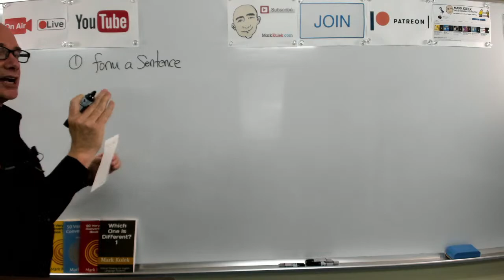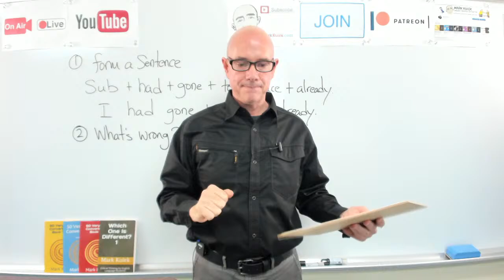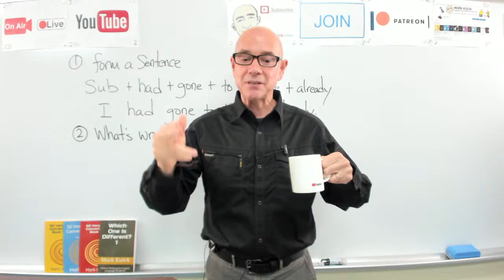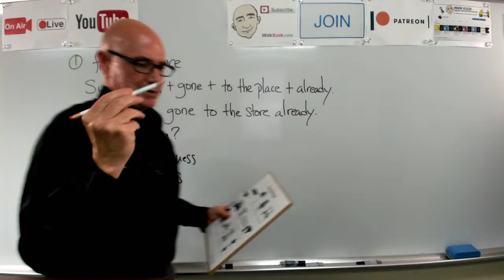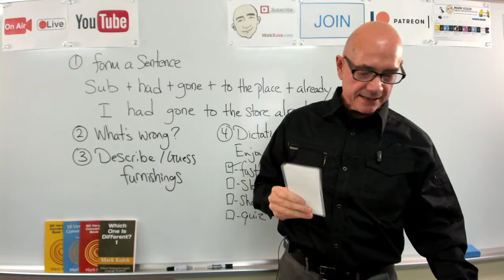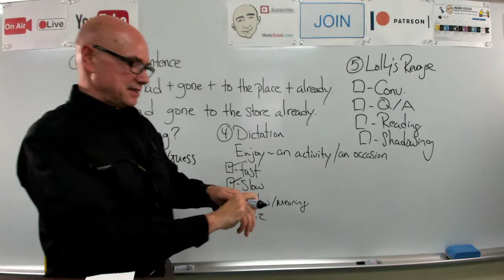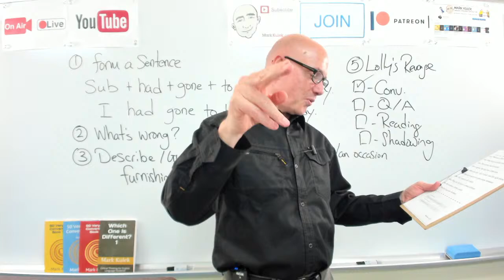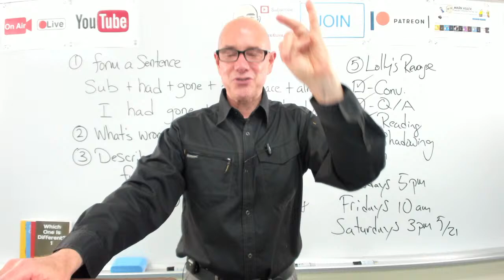#498 Enjoy (5 activities) | Mark Kulek ESL (LiveStream Class)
Practice using Enjoy for activities and occasions in conversations. In this live-stream class Learn & Practice English with Mark Kulek ESL. Livestream Class #498. Today's topics are: Enjoy (an activity or occasion), Subject + had + gone + to the place + already - pattern (past perfect), What is Wrong? (fix the sentence), Describe and Guess game (furnishings), Conversation - LiveStream English Lesson.

⏱TimeStamps⏱
0:00 Intro
5:48 Subject +  had + gone + to the place + already - pattern  (past perfect)
21:03 What's Wrong? - (fix the sentence)
1:04:54 Describe & Guess - (furnishings)
1:15:29 Dictation (enjoy for activities)
1:47:17 Conversation

Lolly's Revenge -
Joe - That was a lot of fun.   Sue -  What did you enjoy most?   Joe -  The scenery was fantastic.   Sue -  I agree. My legs are a little sore.   Joe -  Mine are too. I don't think I had the right shoes.   Sue -  If we  do it again, let's get proper footwear.   Joe -  Yes, I want to do it again.   Sue -  Okay, but let's go in a lower altitude.   Joe -  No problem. I know a place.   Sue - Then let's buy new footwear.

▶️ LiveStream Classes every *Tuesday at 5 p.m., Friday at 10 a.m. and  Saturday at 10am. - all times are (Japan Asia/Tokyo)*